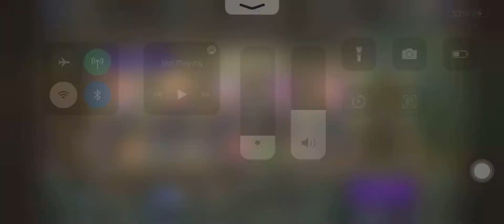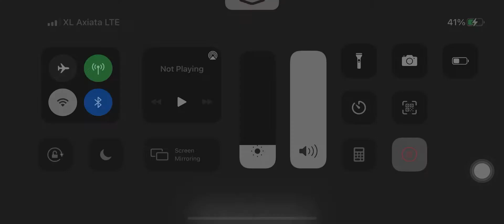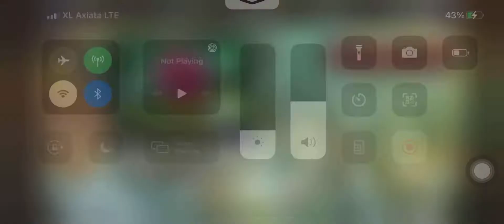FFbe WOTV -(story and fight for) Sprouts of Devouring Ep. 1 "Warriors Who Bear The Light"